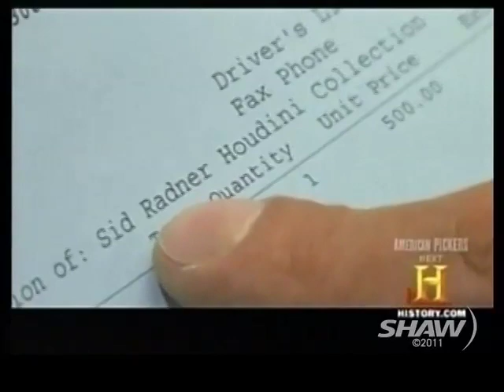Murray The Magician on UR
Murray The Magician appears on Shaw TV Vancouver's Urban Rush with hosts Fiona Forbes and Michael Eckford.